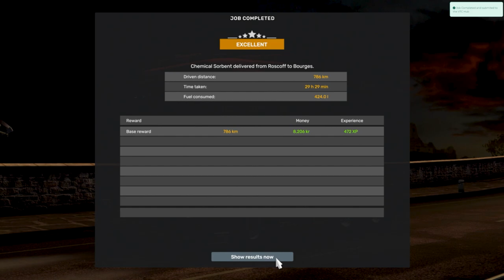Chemicals Sorbent to Bourges - Euro Truck Simulator 2 Gameplay - Promods 2.71 - No Commentary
Thank you so much for watching my playthrough of Euro Truck Simulator 2, I am back driving in Euro Truck Simulator 2, and today we are driving from Roscoff to Bourges with some Chemicals Sorbent in this EPIC game!